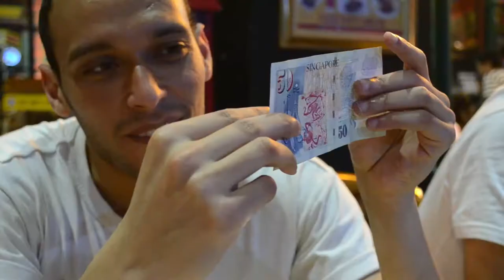Solo Urban Expansion Summer Workshop 2015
MIT - UNS - SUTD - TU Berlin
International Summer Design workshop
U R B A N
E X P A N S I O N
F R A M E W O R K S
1-12 June 2015
Surakarta, Indonesia